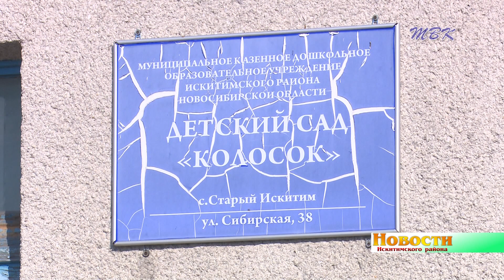Малышей от полутора лет начали принимать в детском саду с. Старый Искитим